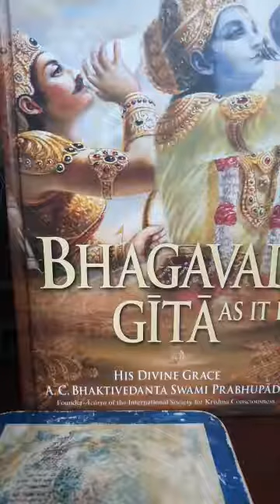Bhagavad- Gita as it is Introduction part 1